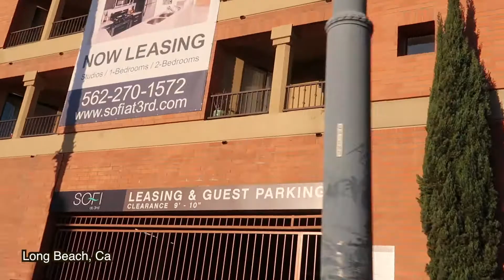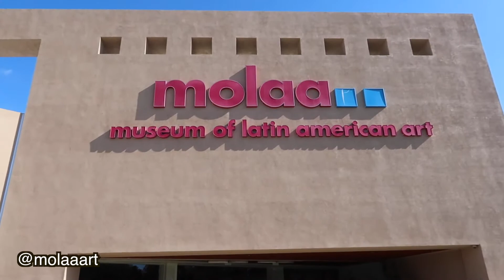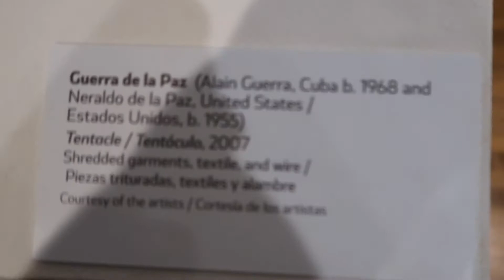WE ALL GROW Latina Conference -FIELD TRIP DAY and SILVER CARPET WELCOME- (PART 1)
WE ALL GROW LATINA CONFERENCE VLOG!
DAY ONE-FIELD TRIP AND SILVER CARPET.

LATINA IN DA HOUSE!
-MAS MASA

Mug: @mgcustomprinting (IG)
Lip balm: @oly.bella.love